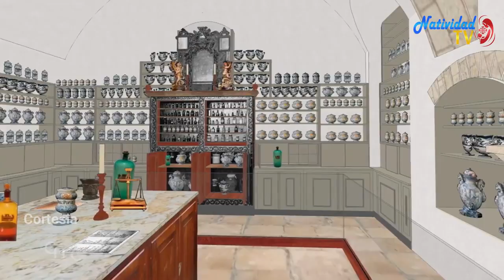4 minutos con María y San Francisco - Indulgencia de la Porciúncula